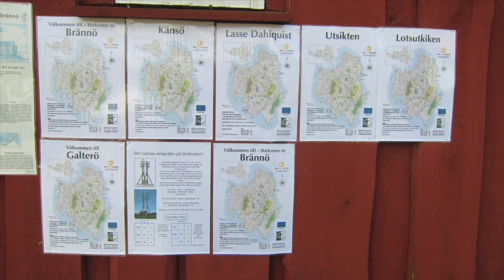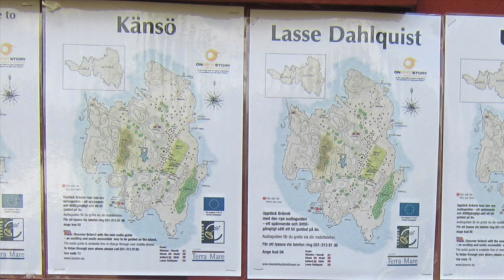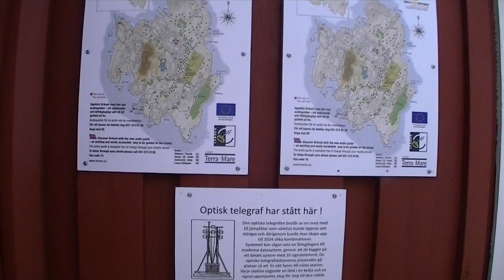Utkiken - audioguiden finns på Brännö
Lostsutkiken på Brännö är där lotsarna stod och spanade efter båtar att lotsa till Göteborg. Nu finns här en audioguide där du kan slå in ett telefonnummer och höra historien i din mobil. Dels finns det en om lotsarnas utkik och dels finns det som handlar om vad du ser när du står på platsen. Audioguider finns även i Rödsten och Husvik.
Lars-Göran Granström har varit aktiv för att få det här igång och han passar även på att vara en levande audioguide på Utkiken där han även varit chef som militär.

Inspelat av Peter Jonsvik